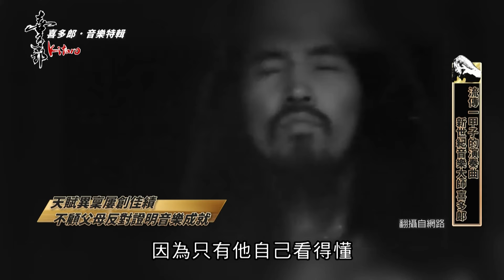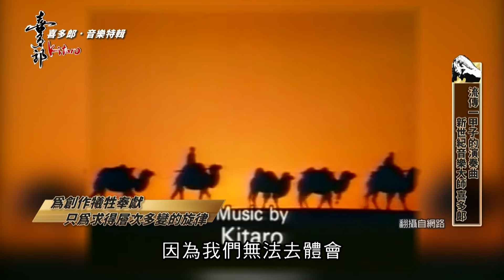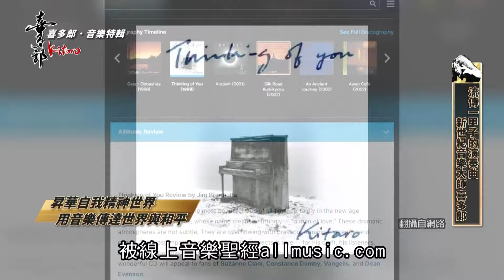義無反顧踏上音樂之路！葛萊美獎大師喜多郎傳奇的一生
喜多郎 可說是新世紀音樂的始祖，曾十七度入圍葛萊美獎，並榮獲美國金球獎、葛萊美獎、台灣金馬獎、香港金像獎多項大獎肯定；更跨界為好萊塢電影《天與地》、《宋家皇朝》配樂，動畫大師松本零士的《千年女王》電影主題曲，也就是黃鶯鶯80年代膾炙人口的歌曲《天使之戀》，因此也被譽為電影配樂大師！

喜多郎2024年度全新的世界巡迴，除了演奏最為膾炙人口的曲目，也非常接地氣的帶來台灣觀眾耳熟能詳的歌曲，絕對讓台灣的觀眾們享受前所未有的音樂饗宴。

演出資訊
節目名稱：喜多郎2024世界巡迴演奏會-高雄場
演出日期：2024年6月30日(日)  下午3:30
地　　點：高雄流行音樂中心海音館
售票系統：年代售票
票　　價：4880/4280/3680/3280/2280/1680/1280/1000
主　　辦：媒體棧國際行銷事業股份有限公司